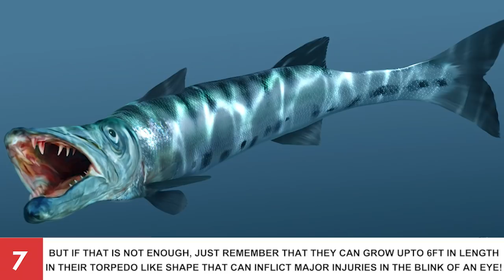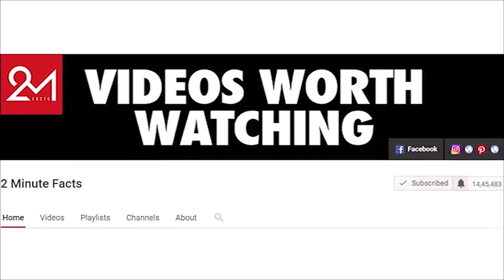Top 10 Dangerous Sea Creatures You Won’t Believe Actually Exist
Humans are the most dangerous specie of Earth without a doubt, after all we have the capacity to ruin our natural environment at a global level and maintain the effects for centuries! Now that we have established humans in a villainous light, let’s move on to tell you that we are not the only harmful beings on the planet! Since we are more vulnerable inside water, that is where the maximum danger lies and we are talking about fatal dangers so don’t take it lightly! Predators living under those pristine waters have the ability to give the aqua a tint of RED, wanna know which ones to fear?

Number 10. Stone fish
Number 9. Blue ringed octopus
Number 8. Box jellyfish
Number 7. Barracuda
Number 6. Lionfish
Number 5. Sea Snake
Number 4. Flower Urchin
Number 3. Textile Cone Snail
Number 2. Saltwater crocodile
Number 1. Sharks